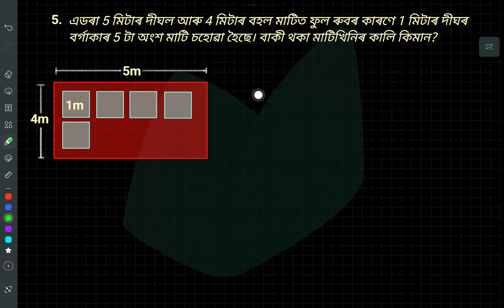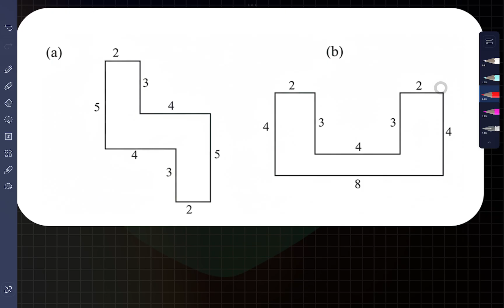Class 6 Maths Chapter 6 - Exercise 6.4 | Perimeter & Area | Assamese Medium | by Rupam Debnath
এই Video টোত আমি চাম ষষ্ঠ শ্ৰেণীৰ গণিতৰ অধ্যায় ৬ "পৰিসীমা আৰু কালি (Perimeter and Area)" ৰ Exercise 6.4 ৰ সকলো প্ৰশ্নৰ সহজ সমাধান।

🔹 Class 6 SCERT Assam Maths Assamese Medium
🔹 Chapter 6: পৰিসীমা আৰু কালি (Perimeter and Area)
🔹 কৰি চাওঁ আহা (Exercise) 6.4 ৰ পূৰ্ণ সমাধান Step-by-Step
🔹 উপযুক্ত শিক্ষাৰ্থী: ষষ্ঠ শ্ৰেণীৰ ছাত্ৰ-ছাত্ৰীৰ বাবে

👉 ভিডিওটোৰ উদ্দেশ্য:
- ৬ শ্ৰেণীৰ গণিতৰ ধাৰণা স্পষ্ট কৰা
- পৰীক্ষাৰ প্ৰস্তুতিৰ বাবে সহায় কৰা
- Assamese Medium শিক্ষাৰ্থীৰ বাবে সহজ ব্যাখ্যা প্ৰদান

📘 এই চেনেলত তুমি পাবা :
- Class 6 SCERT সমস্ত অধ্যায়ৰ সমাধান
- Assamese Medium শিক্ষাৰ্থীৰ বাবে বিশেষ সহায়ক ভিডিঅ’
- Step-by-step গণিতৰ সমাধান

📚 Chapter Name: পৰিসীমা আৰু কালি (Perimeter and Area)
📖 Exercise: 6.4
🧮 Subject: Maths
🏫 Class: 6 Assamese Medium
📘 Book: SCERT Assam